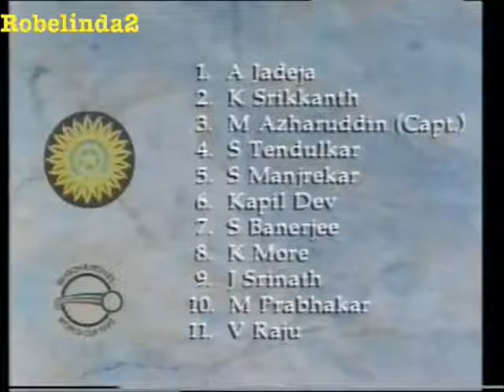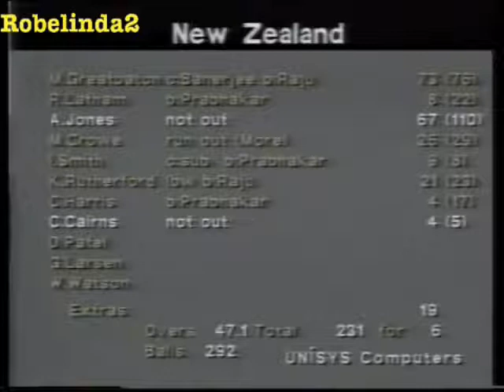1992 world cup: India vs New Zealand combined highlights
joint effort of robelinda2 videos...